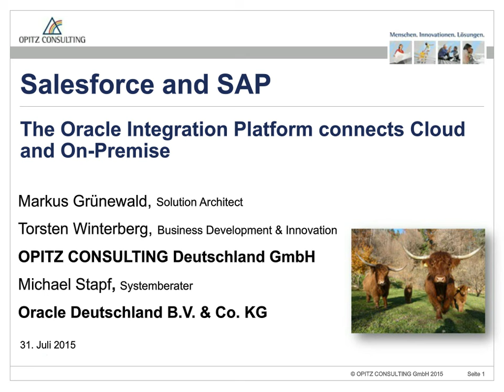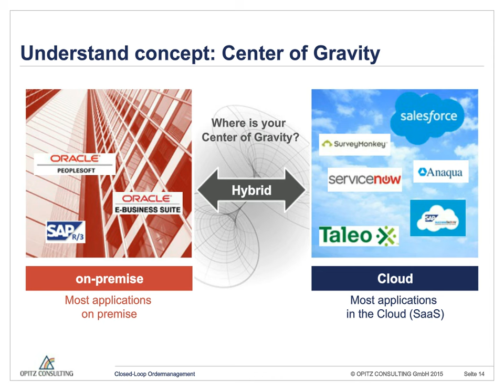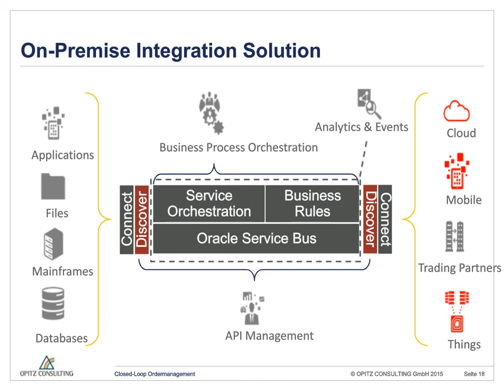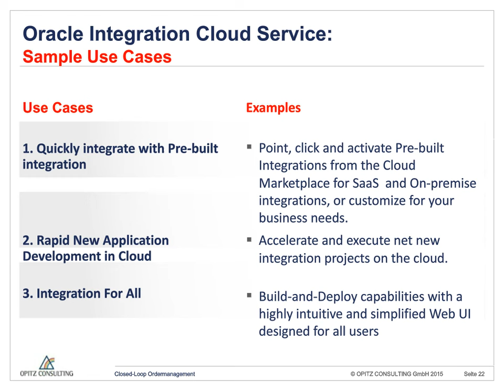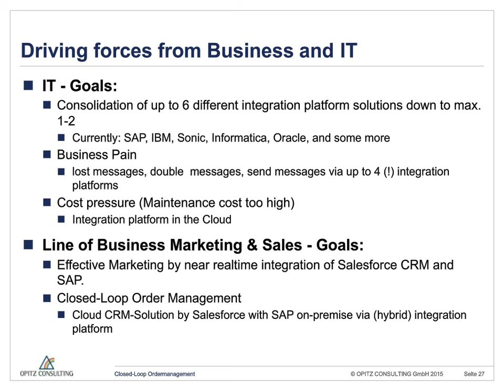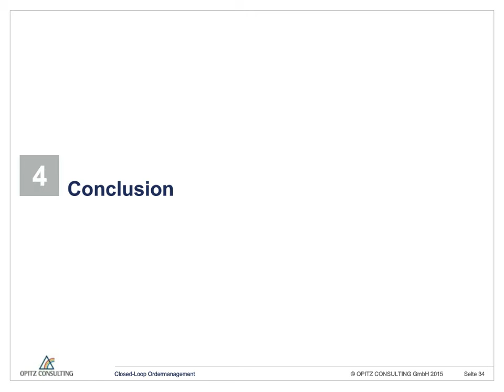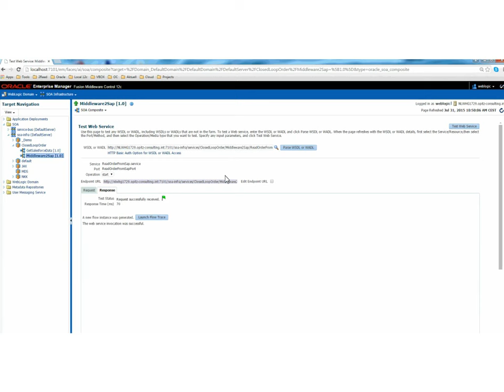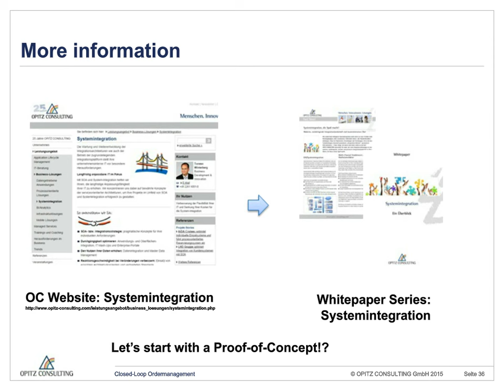Salesforce und SAP - Oracle Integrationsplattform verbindet Cloud mit On-Premise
Auch in Deutschland gewinnt das Thema Cloud an Fahrt. Zunehmend werden Softwarepakete als SaaS-Lösungen gleich in der Cloud angeschafft: Die Vorteile, sich nicht um den Betrieb kümmern zu müssen und die damit einhergehende Flexibilität sind starke Treiber für IT und Fachbereiche. Diese SaaS-Systeme müssen in die bestehende Anwendungslandschaft integriert werden: schnell, übersichtlich, qualitativ hochwertig und wartungsoptimal.

In diesem Webinar stellten Experten von OPITZ CONSULTING und Oracle Möglichkeiten und Architekturen für eine Integration mit Cloud-Systemen vor und diskutierten auch gleich die Frage, ob die passende Integrationsplattform dann nicht auch in der Cloud stehen sollte.

iPaaS ist hier das magische neue Buzzword: Integration Platform as a Service. Ein Live-Beispiel mit der Oracle BPM/SOA Suite 12c im Ordermanagement zeigt, wie sich Salesforce als Cloud-System und SAP als typische On-Premise-Installation miteinander verbinden lassen.

Über uns:
Als führender Projektspezialist für ganzheitliche IT-Lösungen tragen wir zur Wertsteigerung der Organisationen unserer Kunden bei und bringen IT und Business in Einklang. Mit OPITZ CONSULTING als zuverlässigem Partner können sich unsere Kunden auf ihr Kerngeschäft konzentrieren und ihre Wettbewerbsvorteile nachhaltig absichern und ausbauen.